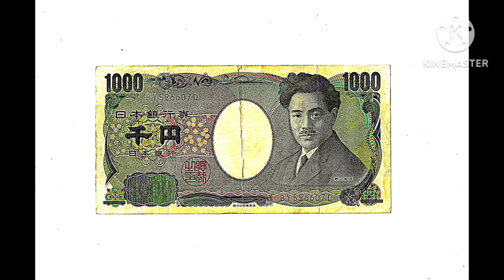5-12-2023 - RFART419 - Algebra Charts Concept Art (MATH-001) Homework Video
This is my original student animated film made on May 12, 2024. This video is about my Algebra Charts Concept Art (MATH-001) Homework I made as a school assignment for Mission College online classes. My rare Vintage Disney's The Little Mermaid and Precure Jewelry Collection, including Grisette and Ellie, also appear in this video.

これは、2024 年 5 月 12 日に作成された私のオリジナルの学生アニメーション映画です。このビデオは、ミッション カレッジのオンライン クラスの学校の課題として作成した代数チャートのコンセプト アート (MATH-001) の宿題についてのものです。 私のレアなヴィンテージディズニーのリトルマーメイドとグリゼットとエリーを含むプリキュアジュエリーコレクションもこのビデオに登場します。

Reference Link:
Mission College Mathematics Courses: